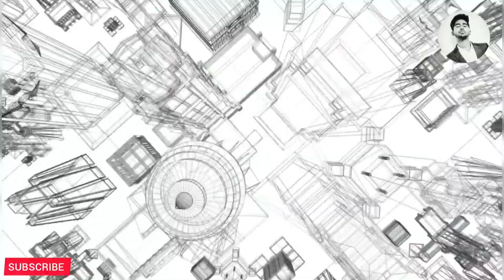Architecture and NATA brief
Today CODE.ARCHITECTURE (merachi-tecture) takes up a topic regarding the brief of what a student is gonna study in the complete 5 years of architecture and a brief explanation regarding NATA (National Aptitude Test in Architecture).